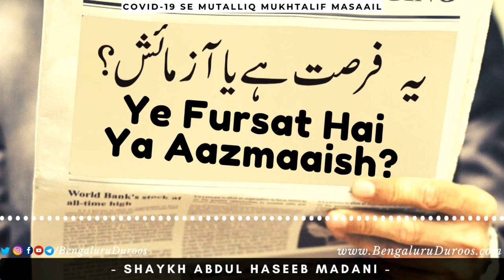Ye Fursat Hai Ya Aazmaaish? | Shaykh Abdul Haseeb Madani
Topic: Ye Fursat Hai Ya Aazmaaish?

٠٠٠٠٠٠٠٠٠٠٠٠٠٠٠٠٠٠٠٠٠٠٠٠٠٠٠٠٠٠٠٠٠٠٠٠٠٠٠٠